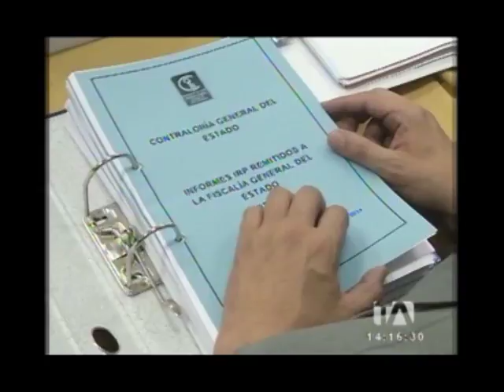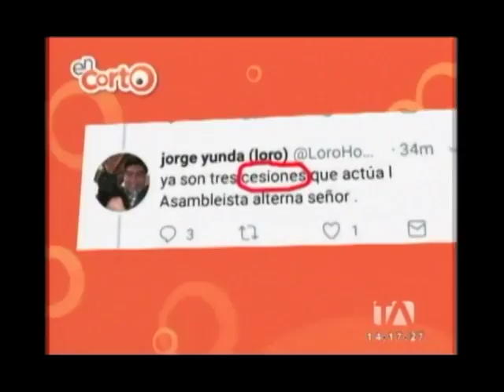Los pormenores de la reunión dominguera de la Asamblea Nacional - En Corto